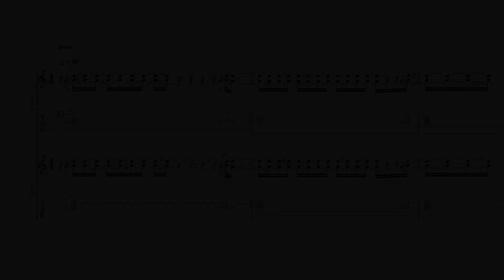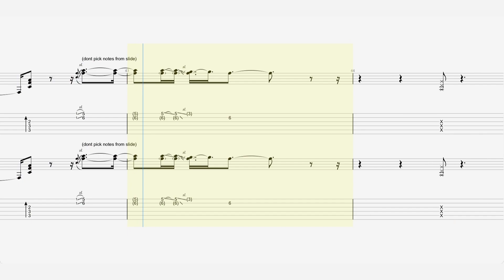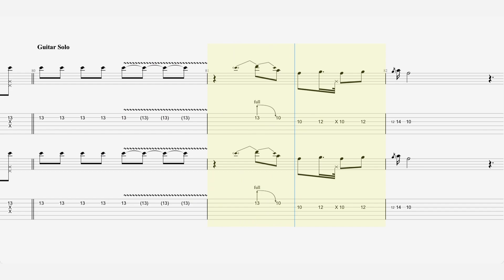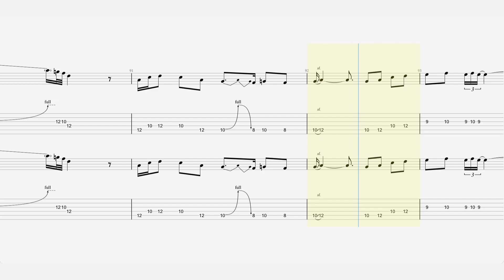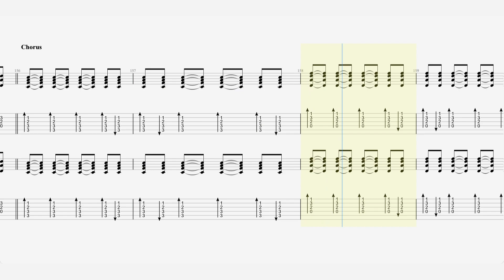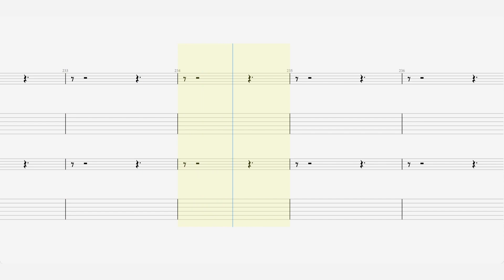Rory Gallaguer - “A Million Miles Away” - Guitar Tab ♬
Canción de Rory Gallagher
Álbum : Tattoo
Grabación : 1973
Género : Blues Rock
Duración : 6:55
Discográfica :  Polydor Records
Escritor(es): Rory Gallagher
Productor(es) : Rory Gallagher